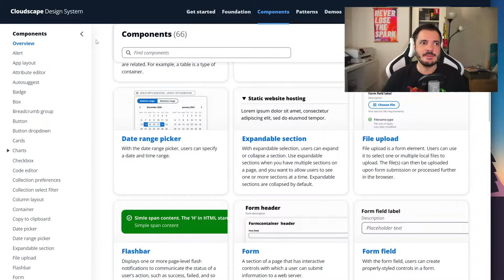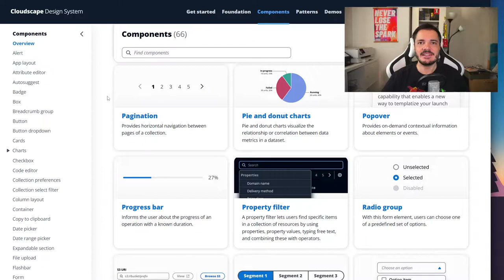Cloudscape Design System by AWS e outage causati dal caldo in UK